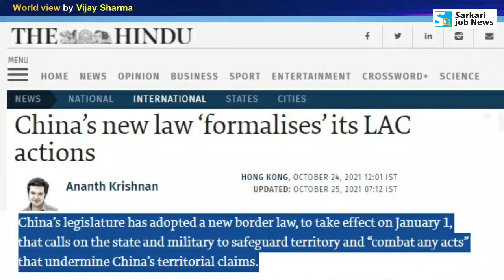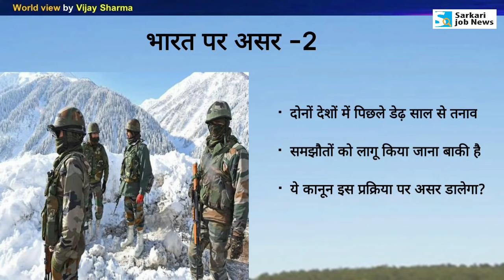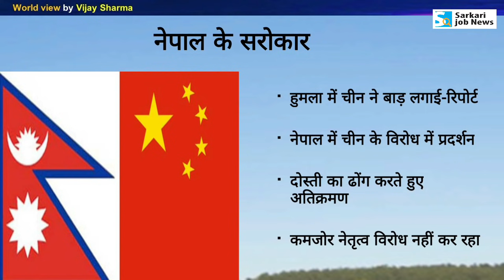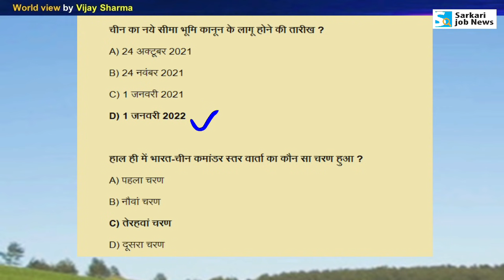World View: China’s New Land Border Law | Threat for India? India China conflict | Vijay Sharma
क्या है चीन का नया सीमा भूमि कानून? इससे PLA को क्या मिलेंगे अधिकार? भारत, भूटान और नेपाल पर क्या होगा प्रभाव? क्या पूर्वी लद्दाख में गतिरोध और बढ़ेगा ? साथ में प्रतियोगी परीक्षापयोगी संभावित प्रश्न ।
What is China's new border land law? What rights will the PLA get from this? What will be the effect on India, Bhutan and Nepal? Will the standoff in eastern Ladakh escalate further? Along with important questions about competitive exams.

📢 𝐂𝐮𝐫𝐫𝐞𝐧𝐭 𝐀𝐟𝐟𝐚𝐢𝐫𝐬 𝐏𝐃𝐅 𝐚𝐧𝐝 𝐁𝐨𝐨𝐤 𝐋𝐢𝐧𝐤𝐬:-

✔️ 𝗬𝗲𝗮𝗿 𝟮𝟬𝟮𝟭 𝗖𝘂𝗿𝗿𝗲𝗻𝘁 𝗔𝗳𝗳𝗮𝗶𝗿𝘀 𝗣𝗗𝗙 𝗛𝗶𝗻𝗱𝗶 : January to December
- Total MCQ with notes: 1200+
- Pay Rs. 55 & Download PDF

MCQ with notes : 1500+ (Hindi)
Pay Rs. 56 & Download PDF

Hi,
Ye video 'China’s New Land Border Law' Current Affairs hai. Video The Hindu & other newspaper ke news analysis se Hindi me taiyar kiya gaya hai.